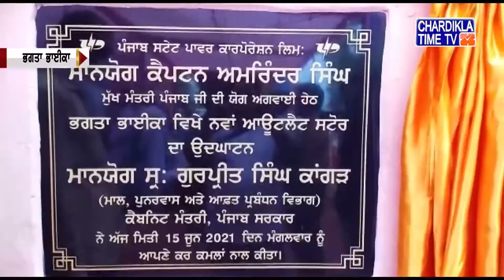ਪੰਜਾਬੀ ਖਬਰਾਂ (Punjabi News) | Morning- 10:00AM | 16-06-2021 | Chardikla Time TV